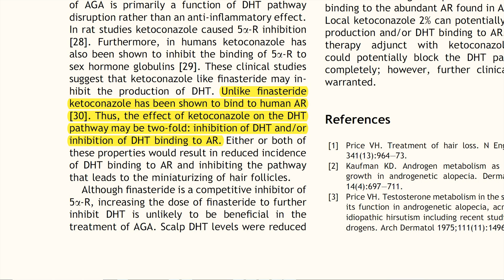Los Mejores Champús Bloqueadores De La DHT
En este vídeo vamos a ver cuáles son los mejores champús anticaída para combatir la alopecia androgénica. Si quieres saber qué champús pueden conseguir bloquear la conversión de testosterona a DHT, quédate hasta el final.

Sólo hay un champú que puede inhibir la DHT, este es el gel de ketoconazol. Varios estudios han probado que el champú con ketoconazol inhibe la enzima 5-alfa reductasa. Esta es la enzima que convierte la testosterona en dihidrotestosterona (DHT).

Puesto que ketoconazol trata de forma efectiva la inflamación en la piel causada por el hongo Malassezzia furfur (pitiriasis) se hipotetizó que quizás esto pudiera contribuir a reducir la pérdida de pelo, no obstante los investigadores concluyeron que se necesitan más estudios para confirmar esta hipótesis.

𝗖𝗼𝗻𝘁𝗲𝗻𝗶𝗱𝗼
0:00 - Intro
0:20 - El único champú que reduce la DHT
0:41 - Cómo actúa Ketoconazol
0:58 - Efectividad de Ketoconazol
1:31 - Champú para el día a día
2:01 - ¿Qué champú usas?
2:35 - Conclusiones

Saw Palmetto:
Champú anticaída con Cafeína y Saw Palmetto (sin parabenos, siliconas ni sulfatos):
Dermaroller:
0,25mm | 0,50mm | 1,00mm | 1,50mm

𝗥𝗲𝗳𝗲𝗿𝗲𝗻𝗰𝗶𝗮𝘀:

El único champú que ha probado que puede bloquear la conversión de testosterona a DHT:

A la hora de elegir champús debes evitar usar champús que contengan parabenos, siliconas y glicerina de origen animal:

La cafeína en los champús puede ser efectiva en la regeneración de cabello, incluso con efectos similares a los de minoxidil al 5%: